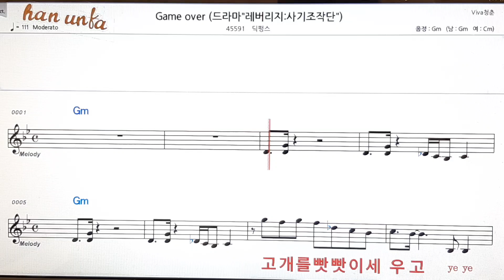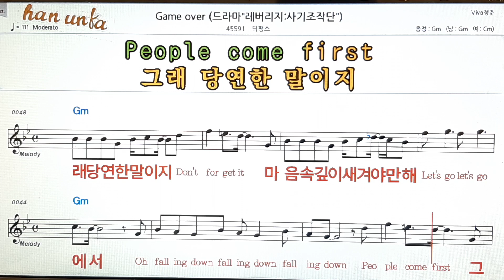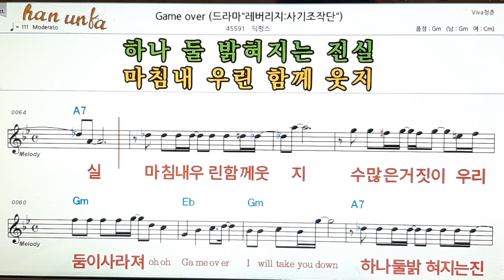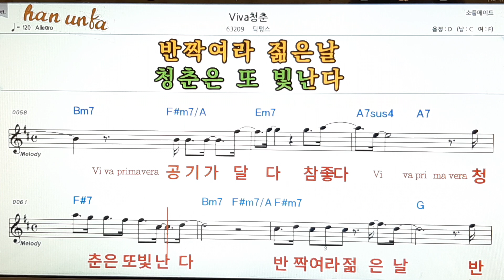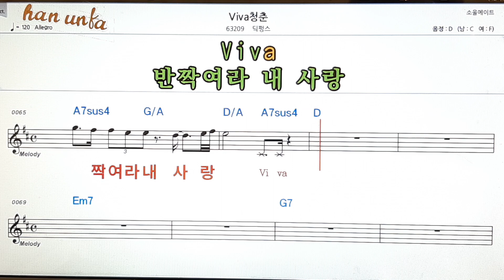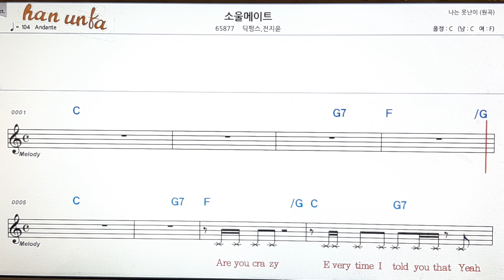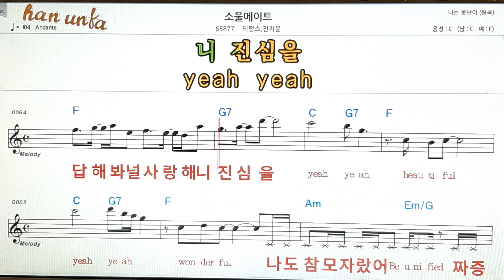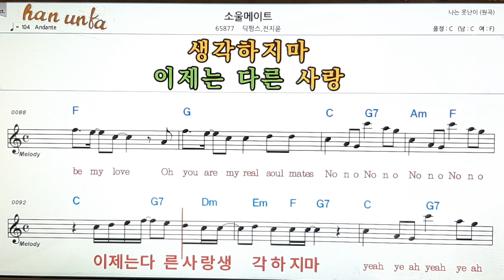Game over *비바청춘*소울메이트/딕펑스👍노래 반주, 코드 악보,가라오케💋Karaoke*Sheet Music*Chord*MR